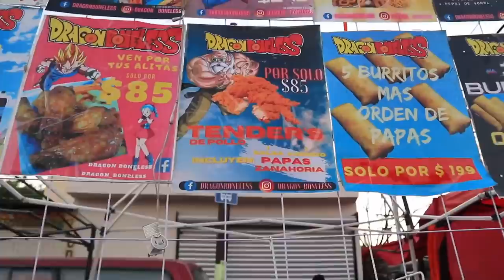ESTE TIANGUIS DE MONTERREY ESTA MUCHO MEJOR DE LO QUE ESPERABA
GRACIAS POR ESTAR AQUI SOLO QUIERO QUE TE LA PASES BIEN :)